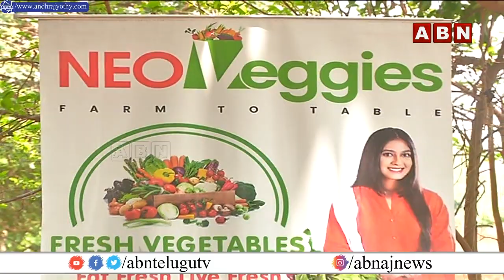ABN Village Chef Cooking Competition: Palepally Village | Telangana | Indian Kitchen